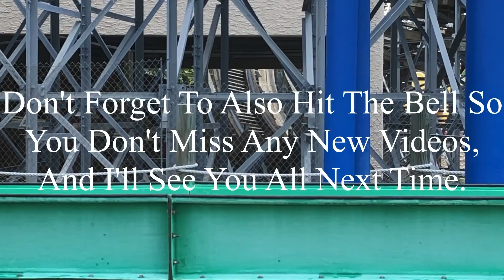FunSpot Kissimmee 6-18-2021 Coaster Footage (No Copyright)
If there’s anyone that’s watching this, and needs footage of FunSpot Kissimmee, I’m totally okay with you using it. But, if you do decide to use some of this footage, all I ask is that you credit me in the description below the video. I’m not someone who’s overprotective of their content, so if you want to use it, go for it. Just please make sure to credit me.

Like what you saw in this video? Also, be sure to leave a comment on this video, as long as it’s positive. Any negative comments will be removed.